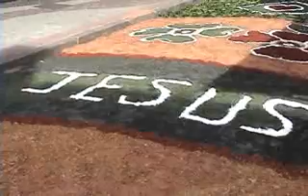Corpus Christi em Angra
Uma linda procissão pelas ruas de Angra dos Reis...

A religiosidade e beleza dos tradicinais tapetes de Corpus Christi que deixaram as ruas de Angra com beleza inigualável. Houve grande participação desde a confecção dos tapetes até a procissão.